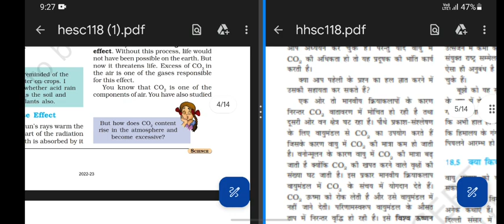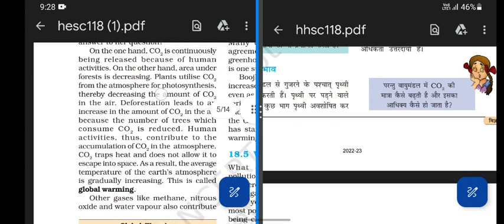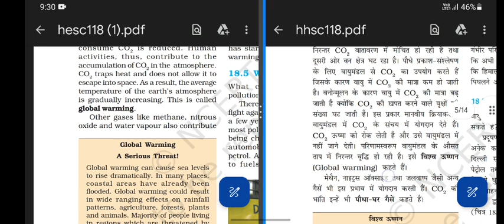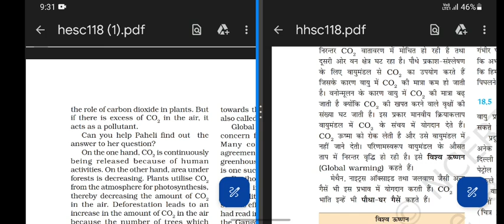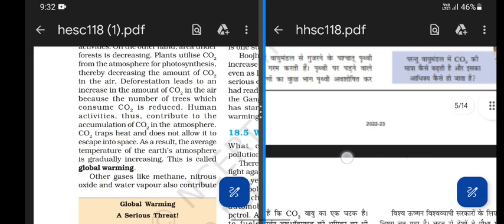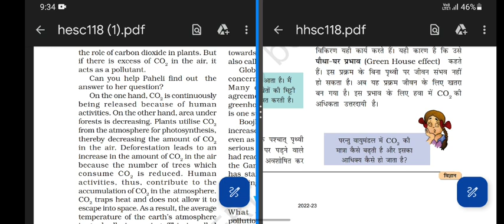Class 8 Science Part 14 Chapter - Pollution of Air and Water